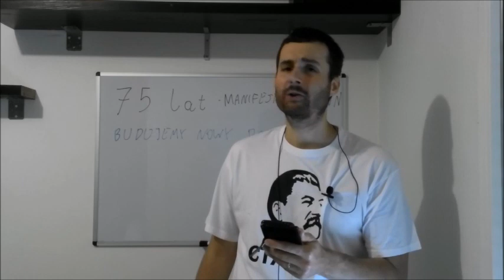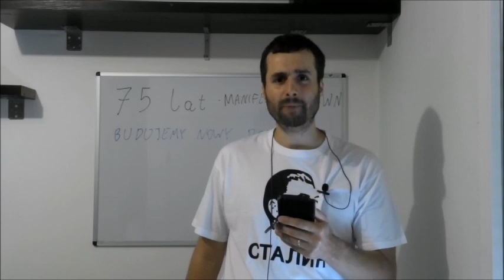75 lat PKWN: Budujemy nowy dom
Piosenka z Polski Ludowej rozwiazaniem problemow bezdomnosci